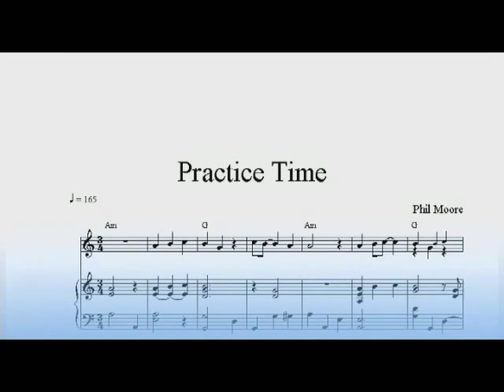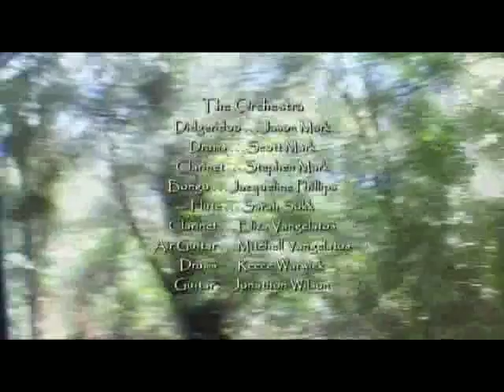Practice Time - Short film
A teenage boy saves up his money to buy a saxaphone from a pawnbroker. But when he finally gets it home his entire family complains it is too noisy and he must find somewhere else to practice. Where can he possibly go to practice that won't disturb anyone?

Featured in the 2005 Quickflix Film Festival and appeared on Australian TVS and Aurora Community TV.